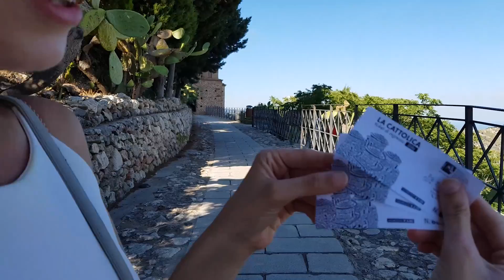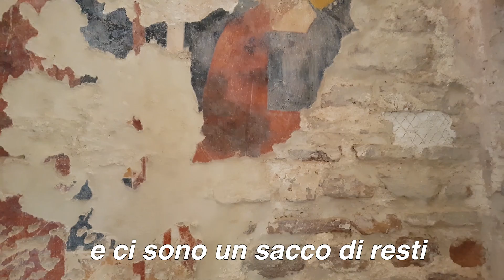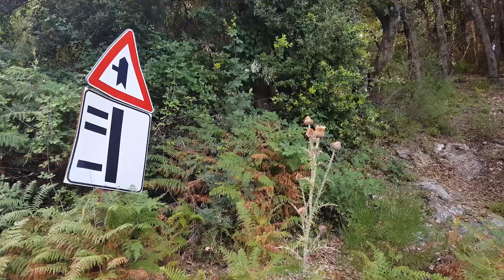Calabria 2017 - Stilo e Serra San Bruno - Vlog - 27.07.17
La terza tappa del mio tour calabrese prevede l'attraversamento della Ferdinandea per arrivare a Lamezia Terme. Passando per le montagne ci siamo fermati a Stilo e Serra San Bruno,i due paesini belli da vedere e da vivere: a Stilo abbiamo visto luoghi molto carini e incontrato persone simpatiche e divertenti mentre a Serra San Bruno abbiamo mangiato una delle pizze più buone di sempre :)

Questo Vlog è stato girato con

Samsung S8+ •
Zhiyun Smooth-C 3-Axis •
Dji Phantom 3 •
Yuneec Breeze 4K •

Seguite i miei viaggi anche su